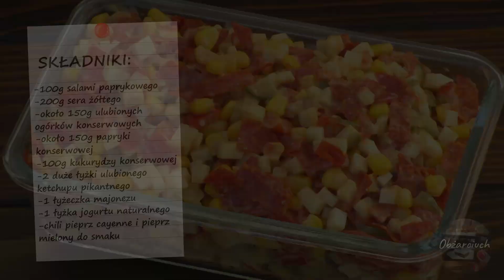Sałatka diabelska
Sałatka diabelska jest ulubioną sałatką mojego Męża. Kiedy ją przygotuję na spotkanie ze znajomymi znika bardzo szybko, jest taką imprezową gwiazdą